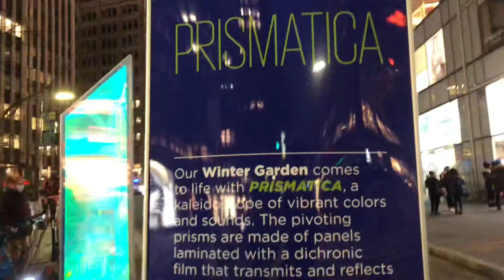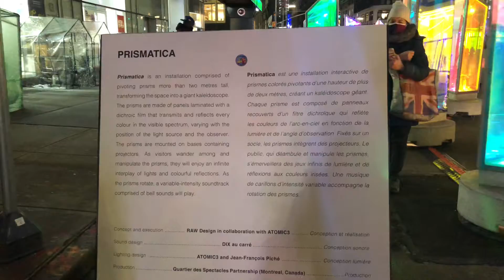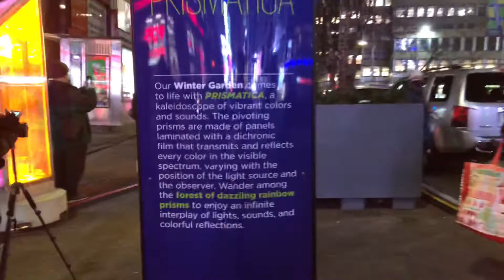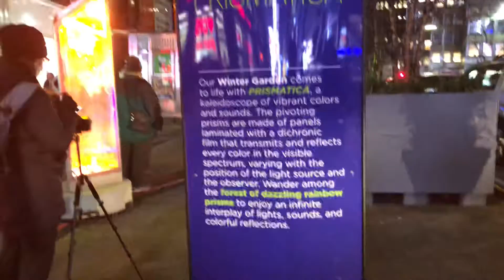NYC Broadway Manhattan 30s Prismatica Winter Garden January 17, 2021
NYC Winter Garden - Prismatica Broadway January 17, 2021